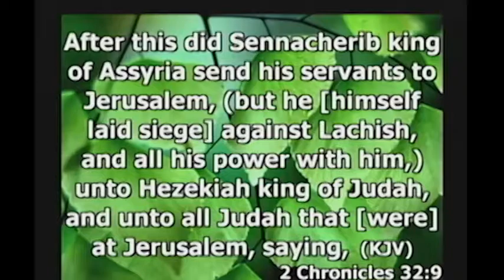Dec 31 2015 [ New Years Eve Service] Speaker: Pastor Garfield Daley